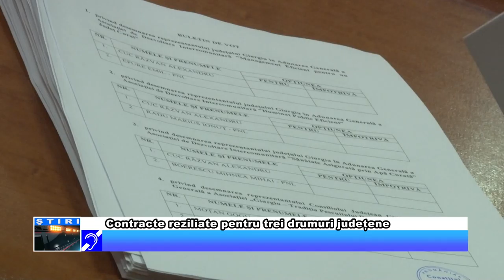Contracte reziliate pentru trei drumuri județene